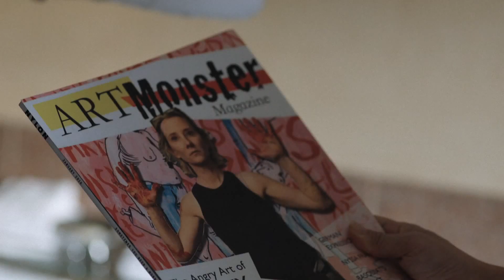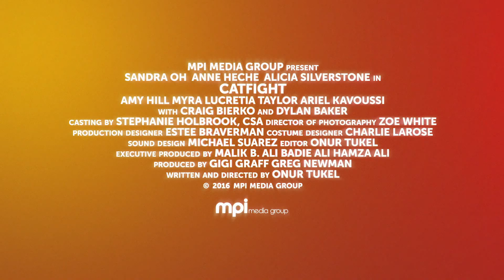Trailer de Catfight (HD)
Trailer de Catfight, por Onur Tukel.